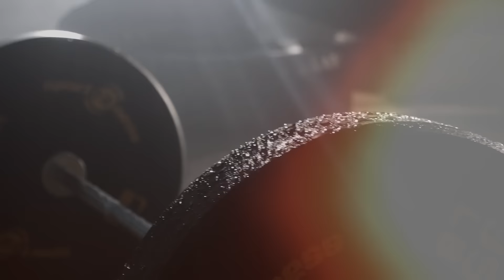Backstage campaña lanzamiento / Orux App y Orux Sede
¡Guerreros Orux les traemos excelentes noticias! Esto que ven aquí es el backstage de la super producción que vivimos y sentimos en la campaña de lanzamiento de nuestras 2 próximas obras de artes.

Orux App
1) Próximo lanzamiento mundial de lo que será una de las aplicaciones para smartphone diseñada por artesanos y construida por atletas. En donde encontrarás entrenamiento personalizado, planes nutricionales personalizados, retos con tabla mundial de rankings según tu nivel, workouts, revista con artículos deportivos, nutricionales y todo lo que tenga que ver con este maravilloso mundo Orux.

Orux Sede
2) Próximo lanzamiento de nuestra primer sede física, donde estará ubicada la casa matriz con todo el equipo de trabajo Orux y un súper campo de entrenamiento.

Vivas en lugar que vivas, podrás sentir, vivir y experimentar la emoción de un entrenamiento, con la sencillez de una aplicación. Y si eres afortunado y vives en Medellín/Colombia también lo podrás vivir en primera persona con todo el poder del equipo Orux en vivo y en directo. 😎🤘

Música por // Music by